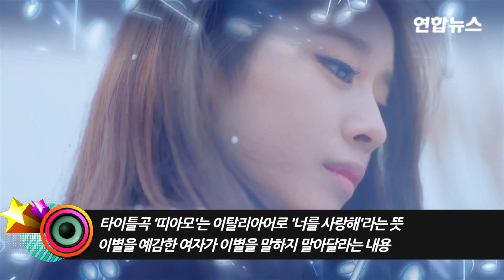T-ara(티아라) 'TIAMO' MV, CHINA TUDOU 조회수 1억 3천만뷰 돌파 (띠아모, 보람, 지연, 효민, 은정, 큐리, 소연) [통통영상]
※연합뉴스(Yonhap News Agency) 통통영상은 K-POP, 영화, 드라마 등 한류 영상을 중심으로 품격있는 대중문화 채널을 지향합니다. [영상제공 : 엠비케이엔터테인먼트]
걸그룹 티아라가 지난 9일 발표한 신곡 '띠아모'(TIAMO) 뮤직비디오가 중국 최대 동영상 사이트 '토도우'에서 1위를 차지했다.
띠아모가 공개된 지 일주일이 채 되지 않은 상황에서 15일 오전 10시 현재 1억 3천만 뷰를 돌파했습니다.
중국 최대 동영상 사이트 '투도우(TUDOU)는 SBS MTV '더쇼'와 손잡고 K-POP을 중화권에 실시간으로 전하는 사이트. 중국은 유투브 접속이 어렵기에 투도우는 중국내 가장 활성화된 대규모 동영상 포털 사이트로 알려져 있다.
또, 중국 최대 음악사이트인 인위에타이 공개된 직후부터 상위권 순위를 기록하며 실시간 한국차트 1위는 물론 한국차트 내 주간차트에서도 만점을 기록하고 있다.
타이틀곡 '띠아모'는 국내 최정상 프로듀서 이단옆차기가 작사, 작곡한 곡으로 기존 티아라의 대표적인 신나는 댄스곡 스타일에서 벗어나 따스하면서도 청량감이 넘치는 미디엄 템포의 곡을 완성시켰다.